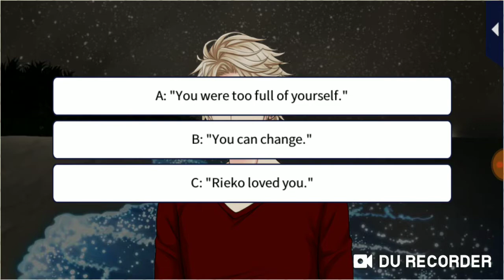True Love Sweet Lies~ Rui Wakaba(Main Story) Ep12